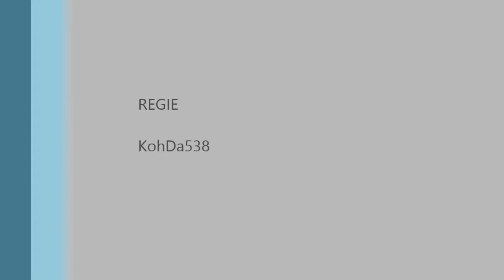Let's play Die Sims 3 Folge 04 - Opa tritt für Trinkgeld auf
opa rockt